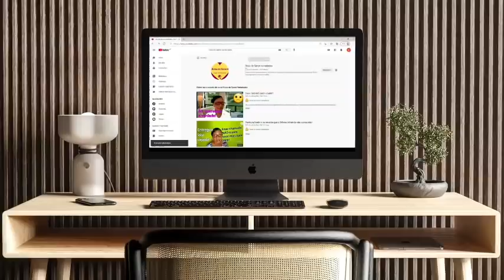🌹Não sou de mandar indiretas falo na cara!😘